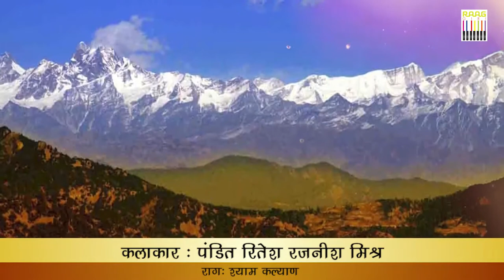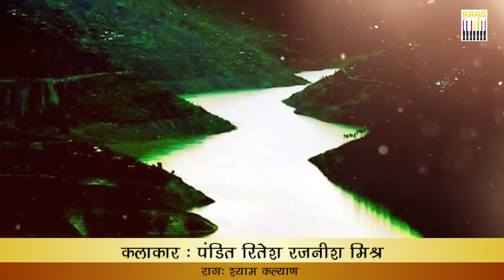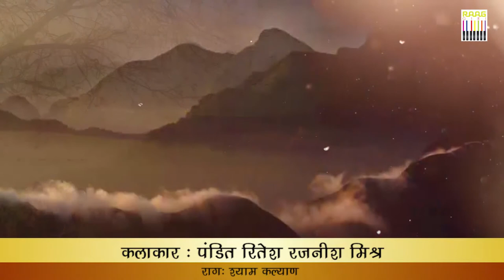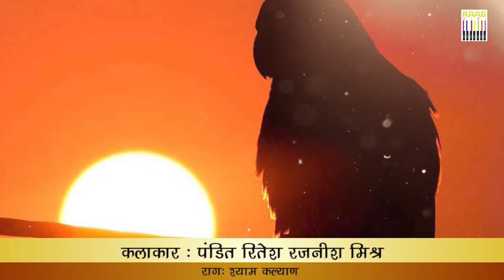Raag Shyam Kalyan by Pandit Ritesh Rajnish Misra 🎶 पंडित रितेश रजनीश मिश्र का राग श्याम कल्याण सुनिए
Pandit Ritesh Rajnish Misra presents Raag Shyam Kalyan only on Raaggiri. Raag Shyam Kalyan is a very melodious Raag. It is a mixture of Kalyan Ang and Kamod Ang (G m P G m R S). There are few things to be kept in mind while singing Shyam Kalyan. Gandhar is not forbidden in Aaroh, still one should not render G M P N S', rather R M P N S' is rendered. Gandhar is used in Aaroh like G m P G m R S. In general, Avroh is like this: S' N D P M P D P ; G m P G m R S. In Avroh, sometimes Nishad can be skipped like - P S' S' R' S' N S' D P.